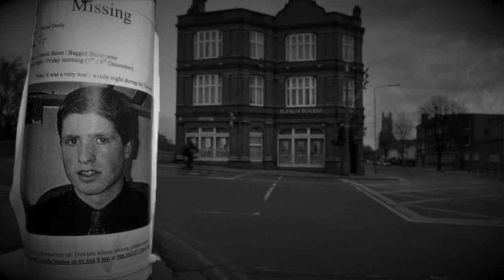Romans, który kosztował dwa ludzkie życia - Piąte: Nie zabijaj #10 | Jan Szuster, Martynika Łukawska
31 lipca 1990 roku Wrocławiem wstrząsnęła wieść o śmierci młodej i świetnie zapowiadającej się dziennikarki telewizyjnej, Martyniki Ł. Kolejnym wstrząsem była wieść o jej zabójcy. Dlaczego Jan Sz. zabił swoją ukochaną, która pod sercem nosiła ich dziecko?

Archiwum Zbrodni - Kto zabił dziennikarkę?